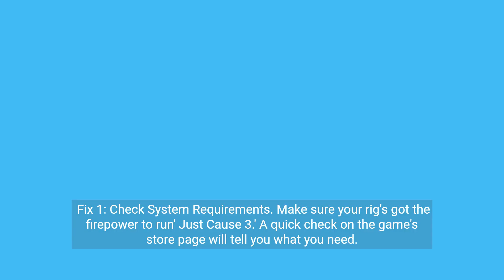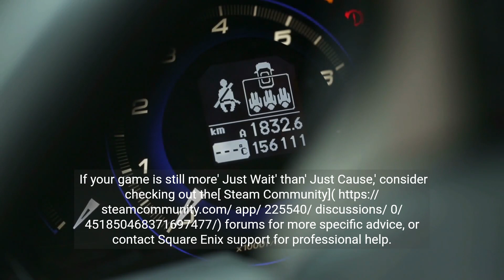How to Fix Just Cause 3 Stuck On Loading Screen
Stuck on the 'Just Cause 3' loading screen? Watch our quick fix tutorial to blast through the bugs and get back to liberating Medici! Don't let glitches hold you back – conquer them with our step-by-step guide.